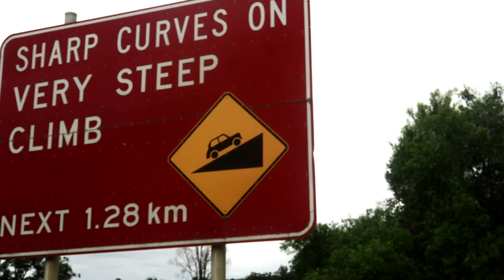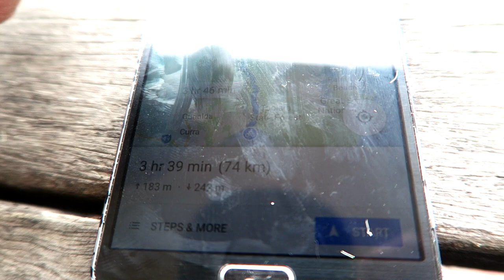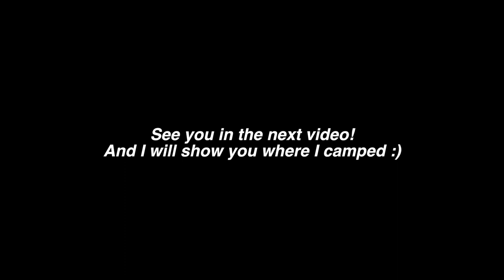Wild Horses In Australia & Exploring Maryborough | Bicycle Touring Australia [VLOG 37]